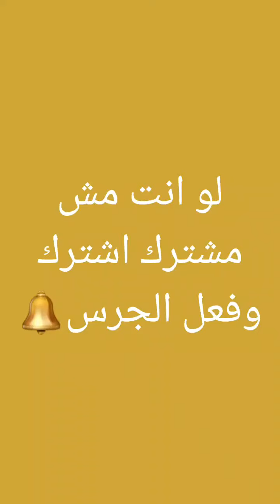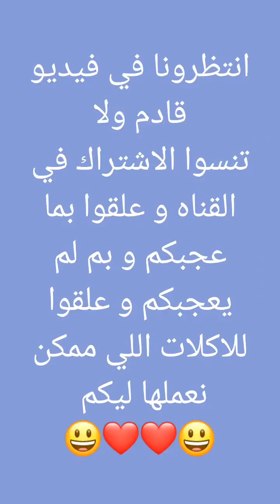احلا فراخ مشوية بتدبيلة لولو اللهلوبة🍗🥰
المقادير:-

 فرخة وتقطيعها ٨ قطع + نصف كيلو بصل  مبشور + جميع التوابل الي في البيت + معلقتين صلصه + طماطم وفلفل رومي

شكرا لكم على المتابعة ومتنسوش اللايك والاشتراك ❤👍